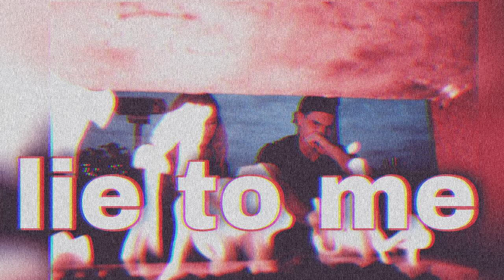kabza de small × dj maphorisa " lie to me " ft burna boy , davido & madumane (amapiano type beat)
beat prod by kid kerfy

(ignore tags)

kabza de small type beat, free for profit , mas music type beat,new kabza de small